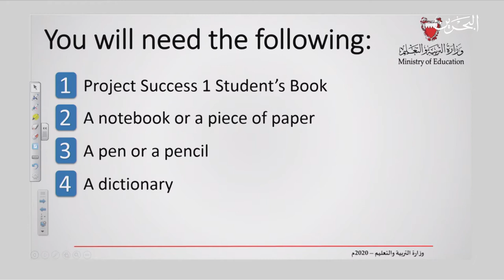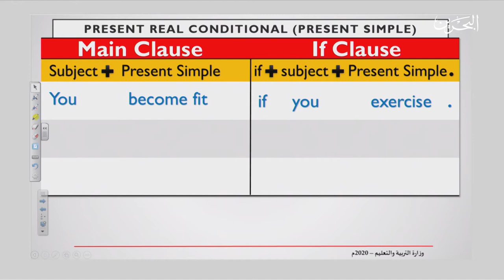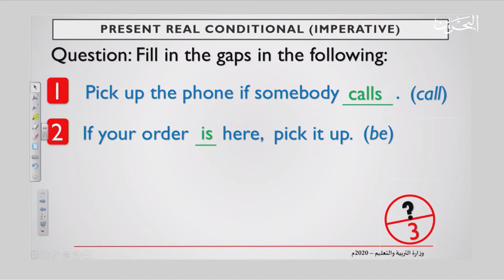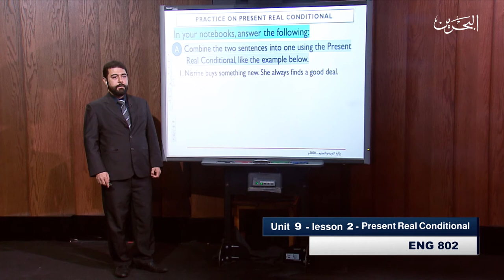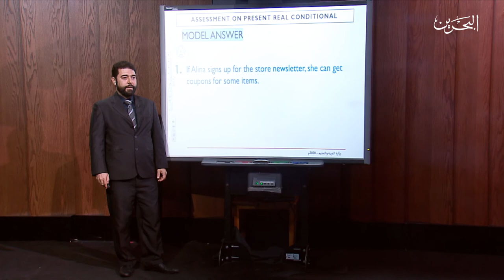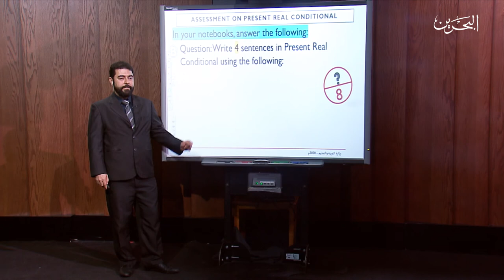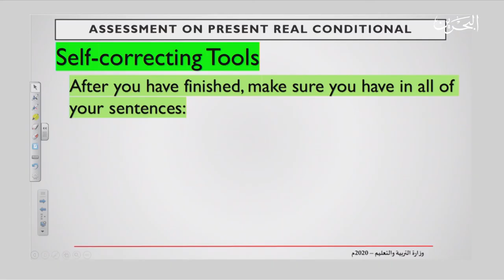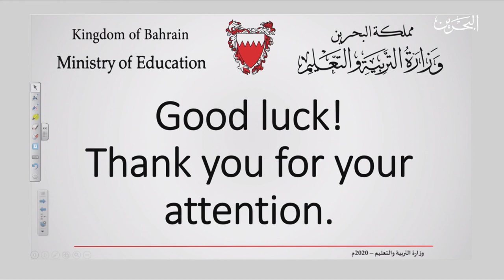انج 802| 4-5-2020